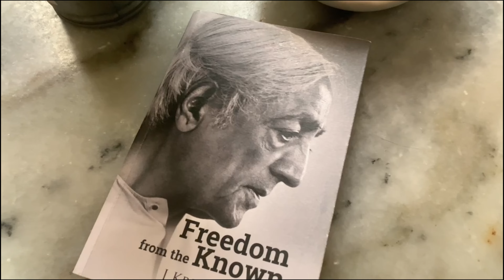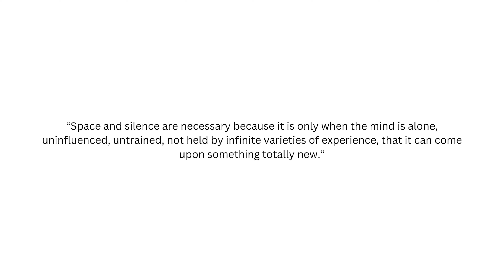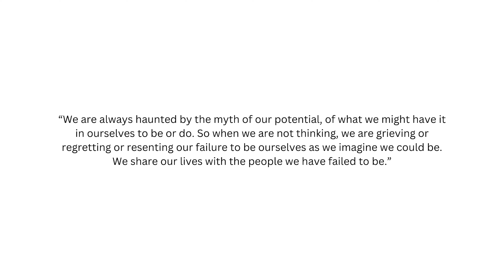Book Review of Krishnamurti's Freedom from the Known & Missing Out by Adam Phillips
Definitely two of the best nonfiction books to read!

Krishnamurti’s Freedom from the Known is, undoubtedly, one of the best philosophy books of all time and THIS DOESN’T GET SAID ENOUGH. And then there’s Missing Out: In Praise of the Unlived Life by Adam Phillips – again, one of the best self-help books out there.

These would easily make it to my 2023 books to read. What an experience each one was!

Thanks a lot for all your comments, DMs, and just your presence, seriously. 💛

Timestamps:
 0:00 - Intro
1:01 - Freedom from the Known (Krishnamurti)
3:58 - Krishnamurti quotes
4:37 - Missing Out (Adam Phillips)
6:50 - Outro